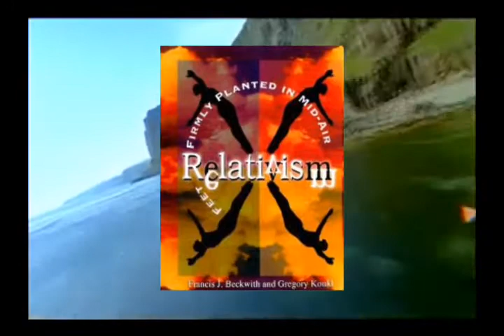Defending Pro LIfe (part 1 of 9) Apologetics, Abortion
A case for Pro-Life, Logical reasons why Abortion is wrong and rationaly Indefensible.

heres a link to the secondhand smoke blog
about Bio-ethics

here is scott klusendorfs life training blog
very good.

Heres a youtube video about the Horrific number of Black babies killed by abortion.

Here is the great BRAVE NEW BIOETHICS PODCAST.

Here is my personal web page with many links to valuable apologetics info.

x